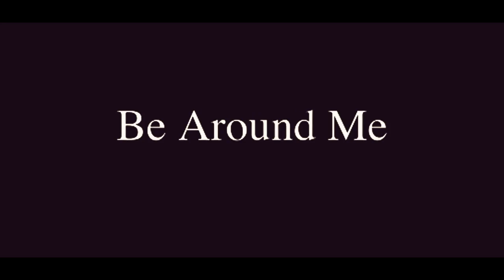TEC - BE AROUND ME FEAT YUNGWACK ,RARA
DOWNLOAD TEC'S NEW MIXTAPE NOW OR NEVA